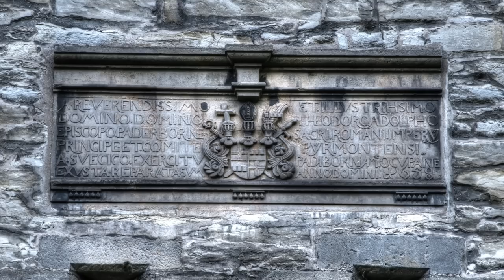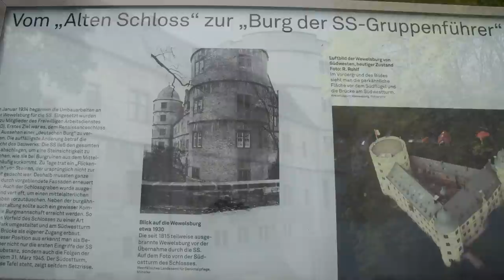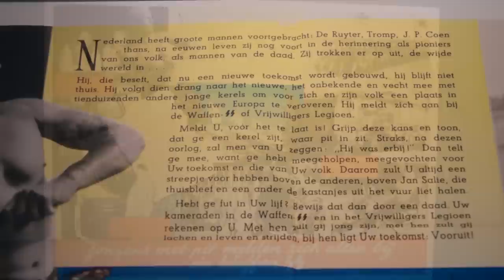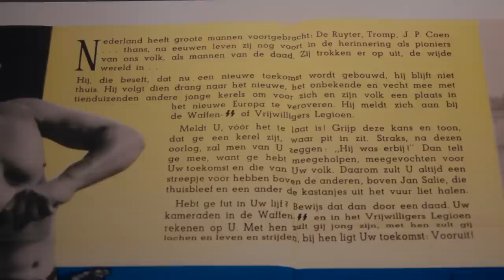Germany Wewelsburg Himmlers Castles